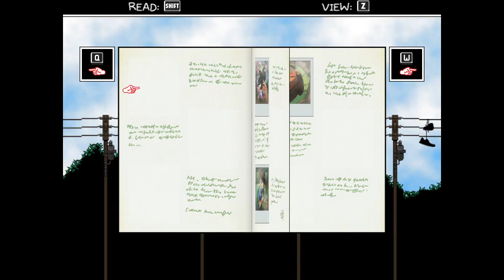Let's Play Omori Part 23, Family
Finishing up some loose ends in Faraway Town and reminding Sunny that he'll always have family here.  Hope you enjoy!